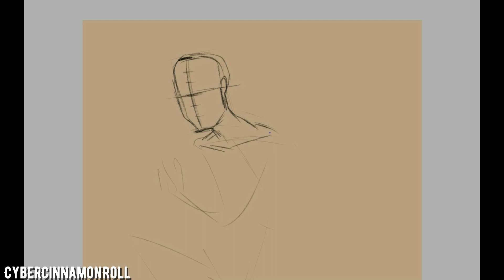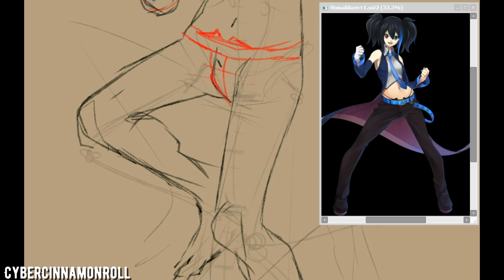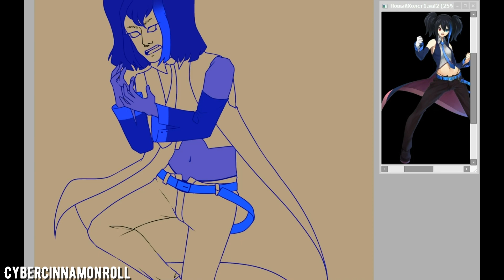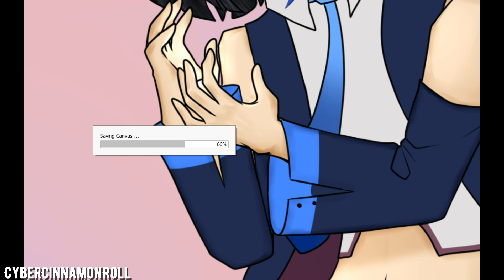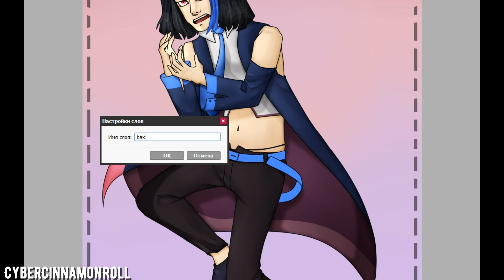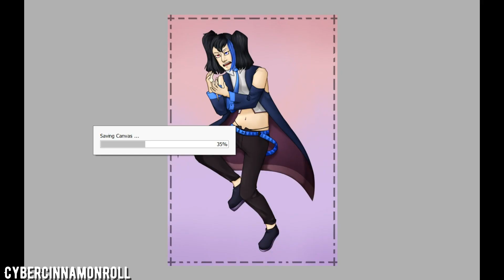Yokune Ruko fanart speedpaint [UTAUloid art speedpaint]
I noticed that sometimes ad shows up, and wanted to tell you that my videos are NOT monetized.

Two MLP artworks - one human fanart. Ideal balance.
This is my favorite UTAU, his male voicebank is just SO POWERFULL